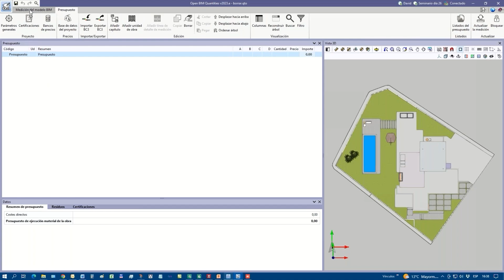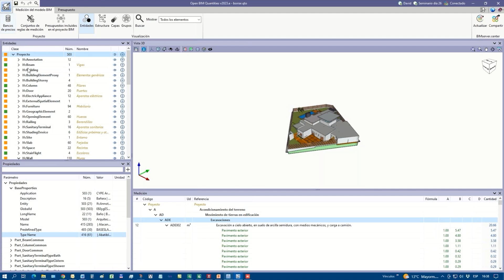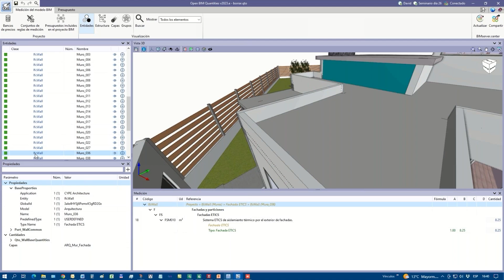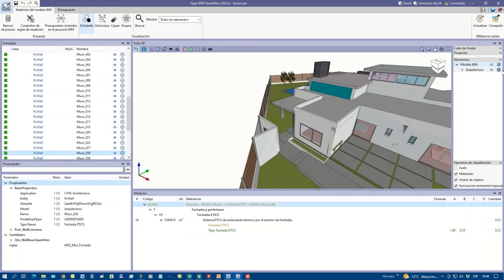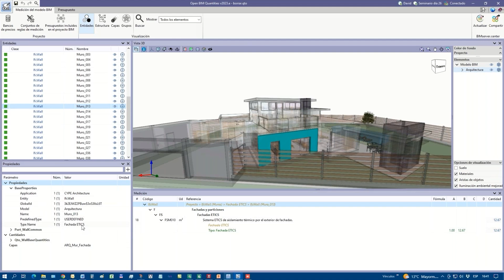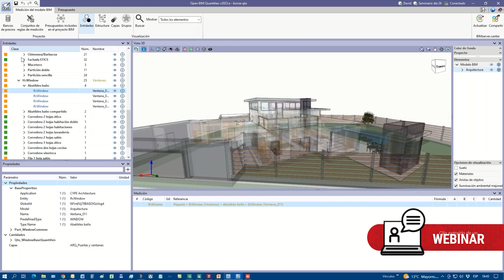Open BIM Quantities: Entorno de trabajo/interfaz del programa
Este contenido ha sido extraído del Webinar: “CYPE responde. Trucos y buenas prácticas sobre Open BIM Quantities - Sesión 1”